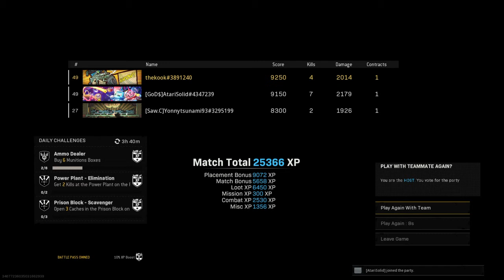Vanguard royale dub 1